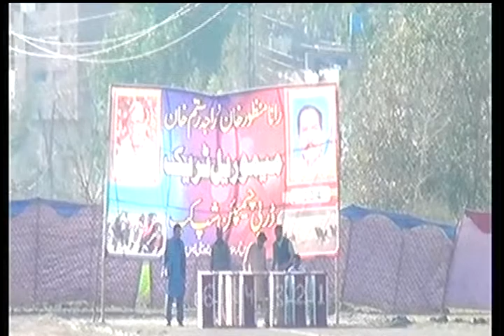memorial track derby raja manzoor khan / raja rustam khan